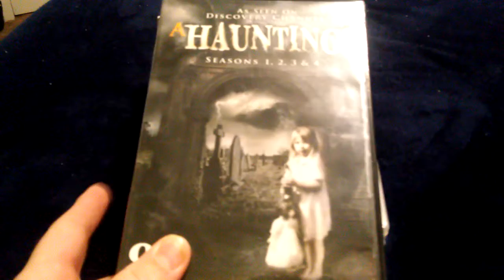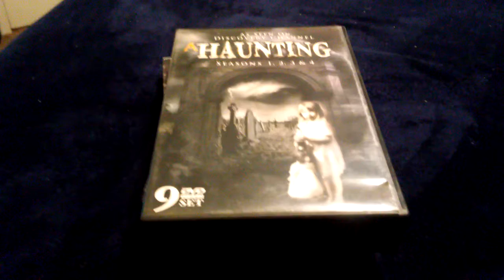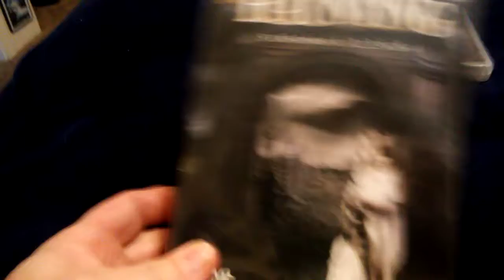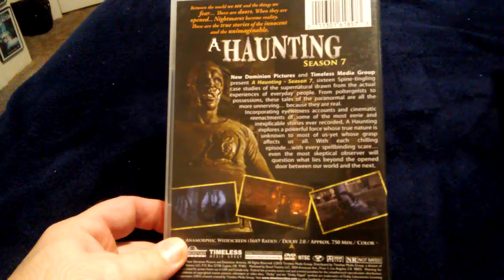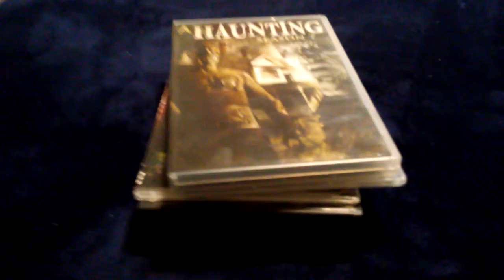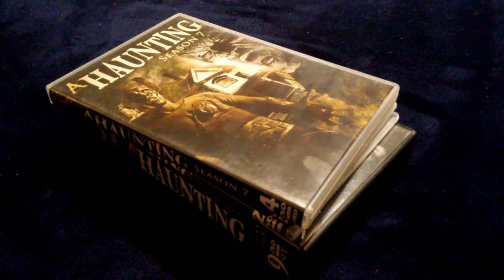A Haunting Collection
Showing my collection and giving some thoughts on the Discovery Channel show.